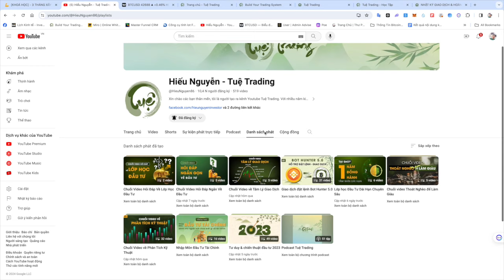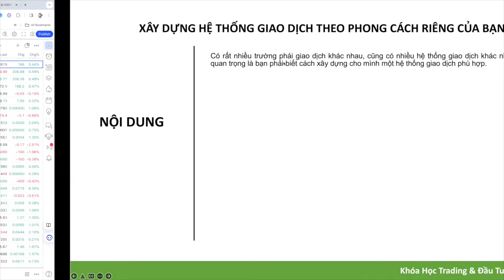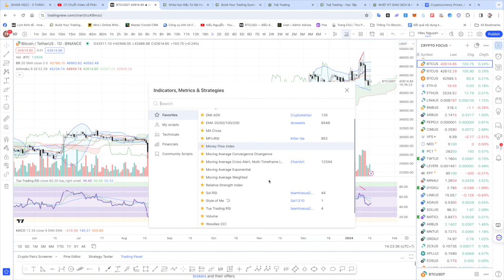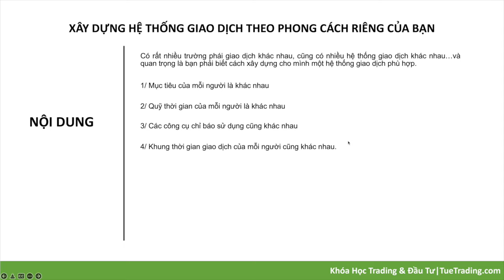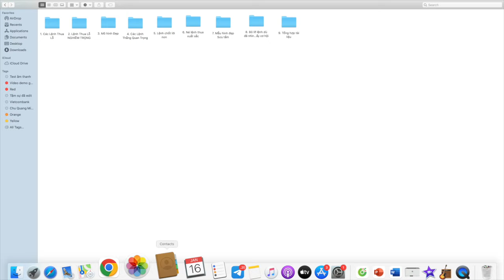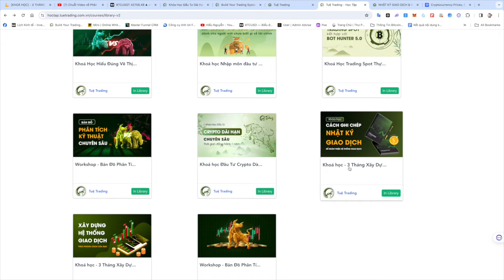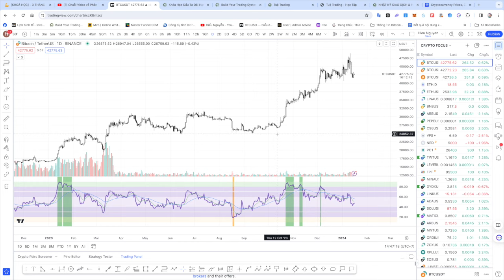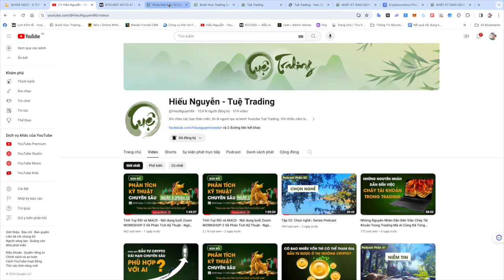Tại Sao Bạn Phải Xây Dựng Hệ Thống Giao Dịch Theo Phong Cách Của Bạn || Tuệ Trading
Chia sẻ về việc sử dụng công cụ như RSI và MACD và tầm quan trọng của cam kết, nỗ lực trong quá trình học tập và thực hành. Cảnh báo về tư duy sai lầm khi xem video miễn phí trên YouTube mà thiếu sự cam kết và nỗ lực,  mức độ nghiêm túc là quyết định quan trọng để thành công trong thị trường Crypto và chỉ làm việc với những người thực sự cam kết.

Hướng dẫn về việc xây dựng hệ thống giao dịch và quản lý vốn trong đầu tư Crypto, sự cá nhân hóa trong việc chọn lựa công cụ và phương pháp giao dịch, cùng việc học từ kinh nghiệm thực tế để phát triển chiến lược cá nhân:
- Mỗi người sẽ có mục tiêu và phong cách giao dịch khác nhau, và quan trọng là tìm ra phương pháp và công cụ phù hợp với bản thân.
- Mục đích của công cụ chỉ báo là đưa tín hiệu và dấu hiệu, nhưng quan trọng nhất là cách phản ứng phù hợp.
- Không nên đặt niềm tin quá nhiều vào một phương pháp hay công cụ cụ thể mà thay vào đó, cần tập trung vào hiểu sâu và áp dụng chúng một cách nghiêm túc.
- Do quỹ thời gian khác nhau, khuyến khích những ai có công việc bận rộn chọn khung thời gian từ 4h trở lên để đảm bảo sự ổn định.
- Giao dịch toàn thời gian không đảm bảo lợi nhuận, quan trọng là chiến lược tạo ra lợi nhuận thực sự.
- Việc lựa chọn công cụ chỉ báo, khung thời gian và quản lý vốn phụ thuộc vào năng lực, kiến thức và mục tiêu của mỗi người.
- Các nhà đầu tư lớn thường theo chu kỳ thị trường, trong khi người trader thích giao dịch ở khung thời gian nhỏ hơn.
- Cần thời gian xây dựng hệ thống giao dịch và không có cách nào làm điều này nhanh chóng, hoặc làm giàu nhanh được.
- Ghi chép nhật ký giao dịch và học từ các lệnh thất bại là quan trọng để phát triển kỹ năng và chiến lược.
- Các yếu tố như việc xây dựng điểm vào lệnh, và hội tụ các yếu tố quan trọng sẽ được chia sẻ trong khóa học.

Chia sẻ dựa trên 10 năm kinh nghiệm trong thị trường Tài Chính - Crypto, việc học không bao giờ dừng lại và cần liên tục hoàn thiện kỹ năng và hệ thống giao dịch.
►Thông tin Chuyển khoản đăng ký khoá học:

+ Số tài khoản: 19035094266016 - Techcombank - Nguyễn Đức Hiếu
+ Nội dung Chuyển khoản: TÊN + SDT (Ví dụ: Hiếu 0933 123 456)
+ Sau khi chuyển khoản xong, xác nhận thông tin vào FORM

Sau đó các bạn hỗ trợ sẽ hướng dẫn các bước tiếp theo.
Thân ái!